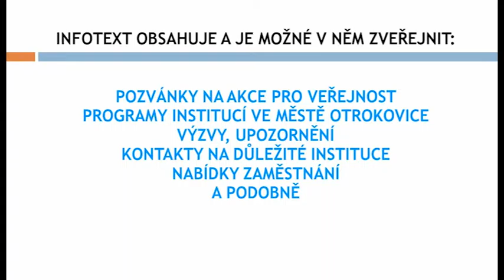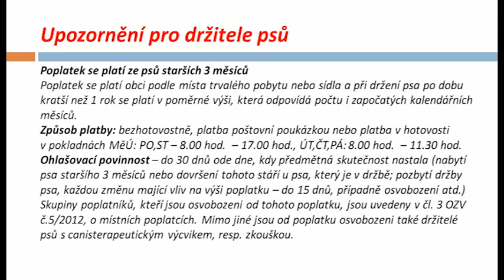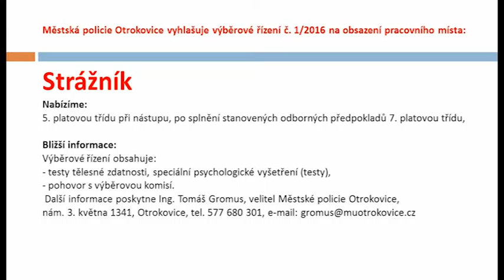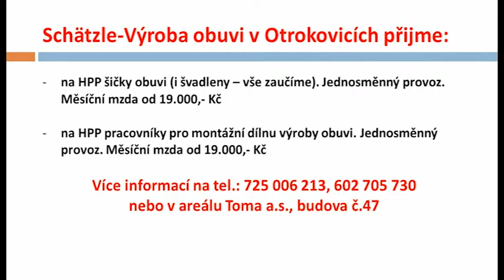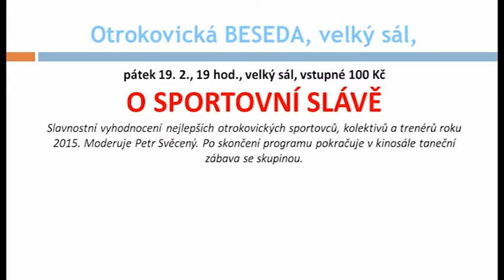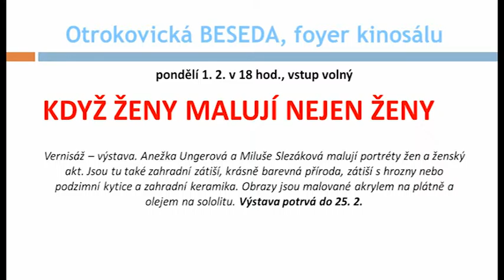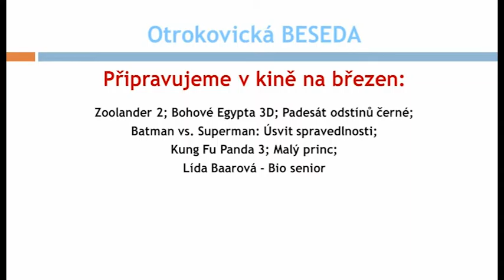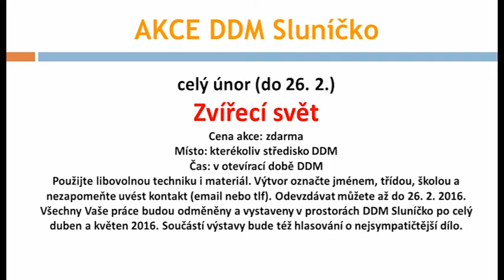Infotext 29. 1. 2016